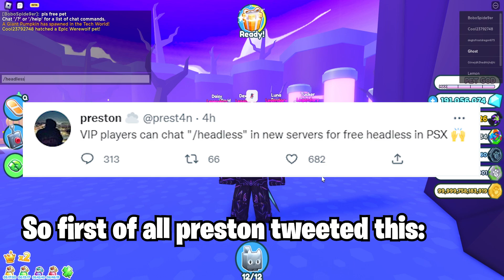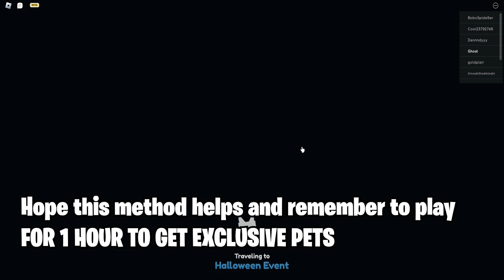🎃👻*BEST METHOD* To Hatch Infinite Huge Grim Reaper's In Pet Simulator X | Roblox